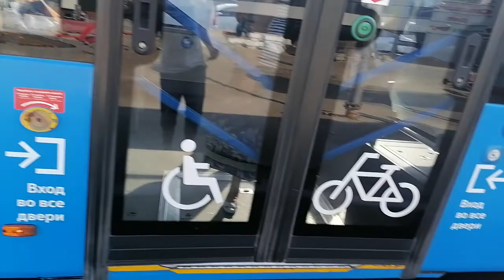Поездка на автобусе НЕФАЗ 5299.40 959 Маршрут м. Митино - м. Пятницкое шоссе //13 августа 2022